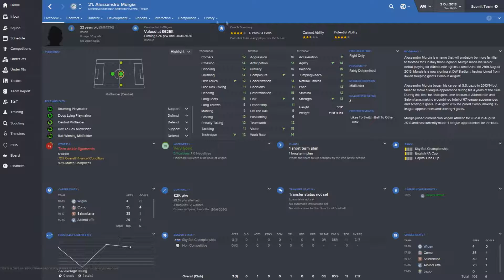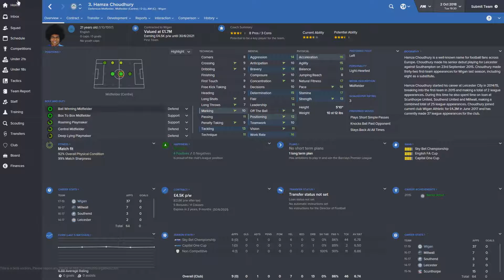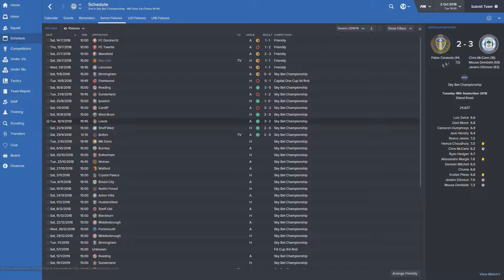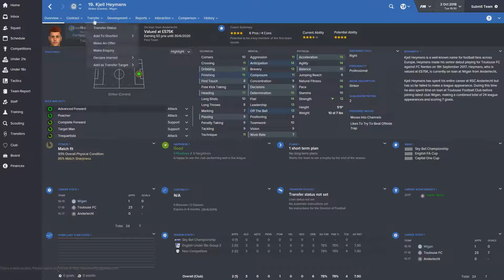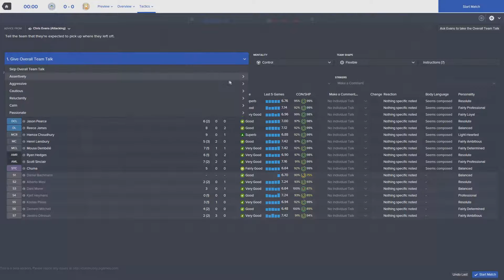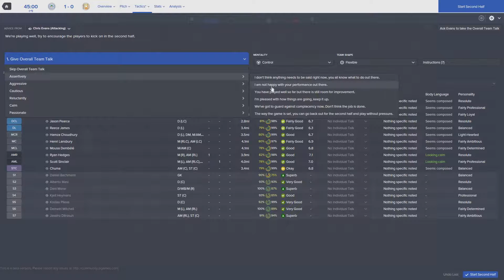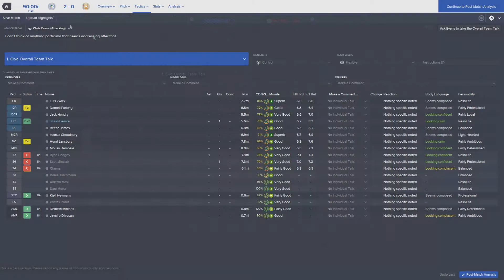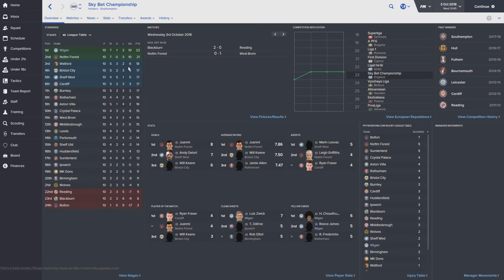Football Manager 2016 - Episode 26 - Wigan Warriors